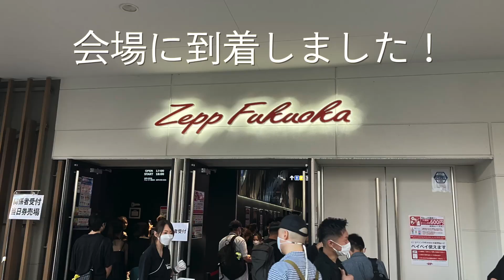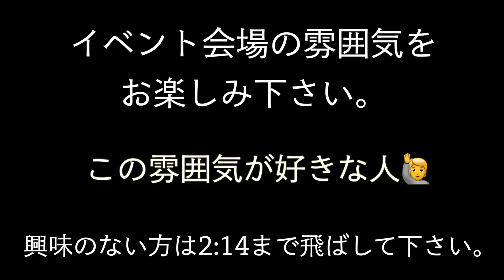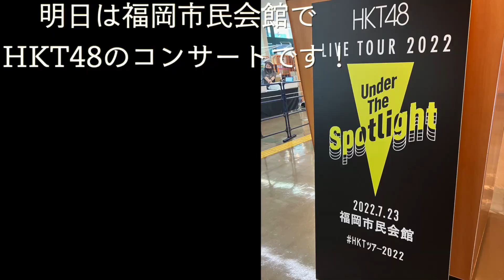HKT48 Live Tour 2022 前日 COLORZ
こんにちは！タカヤfamilyチャンネルのタカヤです。
2022年7月22日 Zeep Fukuokaで行われた
「COLORZ powered bySHEIN」を観に行きました。
残念ながら推しメンの渕上舞ちゃんは出演できませんでした。
しかしライブ中に写真撮影タイムがあり、出演メンバー全員の写真を撮ることができました。
最近はこのような機会が少なく、とても貴重なイベントだったと思います。
少しでも現場の雰囲気を感じて頂ければ嬉しいです！

　本人の体調回復を心から願っています。